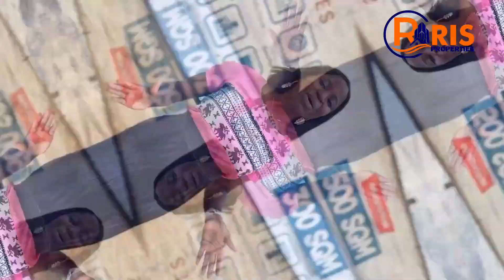Land For Sale In Ibeju Lekki(Secure Your Spot NOW with N2M before 30th)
*📣 Arizon Estate Pre-Launch Price Extension Announcement 📣*

Great news for all aspiring homeowners and investors! We are thrilled to announce the extension of the pre-launch price for Arizon Estate. The prices for the available plots remain unchanged, offering you an incredible opportunity to secure your dream property at an unbeatable value.

*🏡 Price Details:*

*300 SQM: N15M 🔥🔥*
*500 SQM: N25M 🔥🔥*

To make it even more convenient for you, we have kept the

*Initial deposit at N2M🔥🔥*.

 This allows you to secure your preferred plot with ease and flexibility.

*Extended Deadline:* The pre-launch price extension is valid until the *30th of August, 2023* 🔥🔥🔥.

Arizon Estate offers much more than just a property; it provides a gateway to a vibrant community, exceptional amenities, and a promising future 🔥🔥

 Don't miss out on the chance to be a part of this prestigious development.
Make that smart move today by contacting us @

Premium Land for sale in ibeju lekki
Dangote Refinery
lekki deep seaport
Eleganza Industries
Land for sale in Ibeju Lekki
Nigerians in diaspora
ibeju lekki properties
Ris Properties
Arizon Estate
Tiwa Commercial Hub
Tiwa Garden City
zylus homes